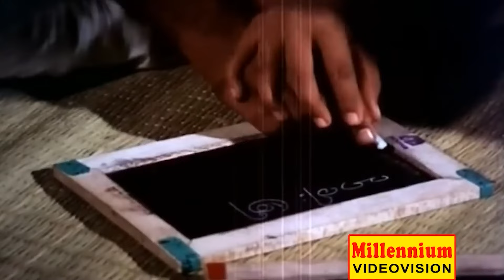മനുഷ്യന്മാരായാൽ ഇത്രയ്ക്ക് അധപതിക്കരുത്..നിങ്ങളോട് ദൈവം പൊറുക്കില്ല..!! | Nayakan Movie | P4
Nayakan is a 1985 Indian Malayalam-language film, directed by Balu Kiriyath. The film stars Mohanlal, Viji, Sankaradi and Captain Raju. The film has musical score by A. T. Ummer.